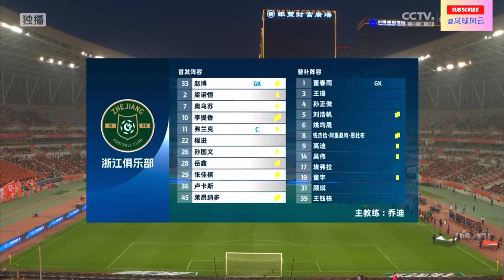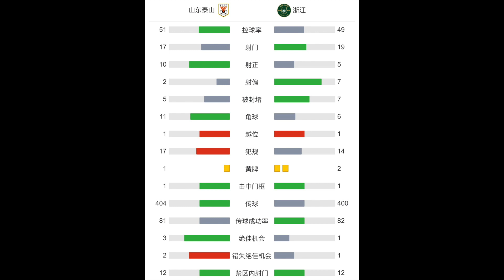中超集锦｜14轮｜山东3-0浙江八轮不败，克雷桑、郑铮各轰世界波，李源一传射建功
北京时间5月25日19:35，中超第14轮展开争夺，山东泰山坐镇主场济南奥体中心体育场迎战浙江，本场主裁判为王竞，VAR裁判为张雷。上半场，克雷桑长途奔袭轰世界波后又强硬突破助攻李源一破门，随后郑铮任意球世界波直窜网窝。下半场，贾德松复出替补登场头槌中楣。最终，山东主场3-0轻取浙江。